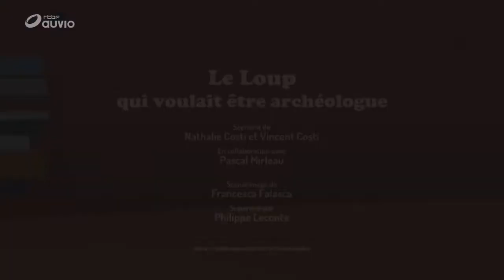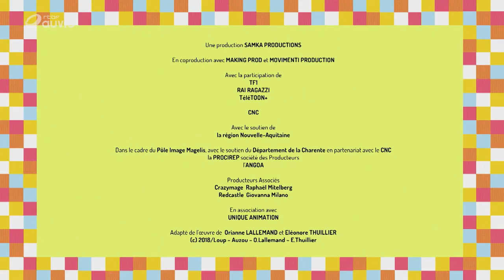Le Loup qui voulait être archéologue (S01E26)